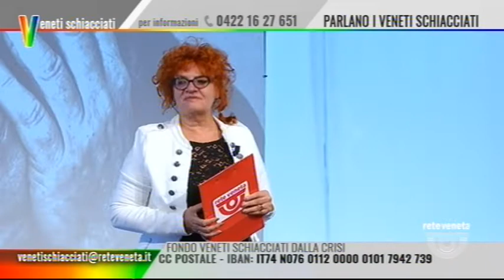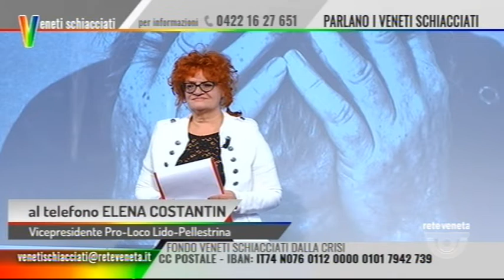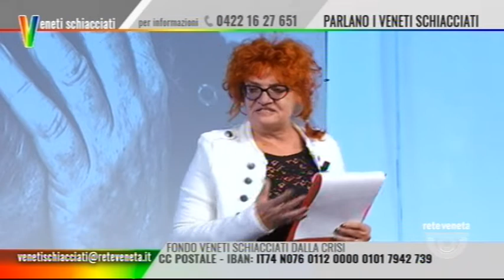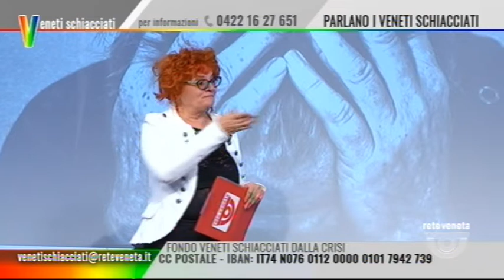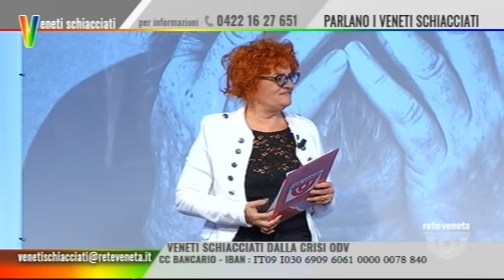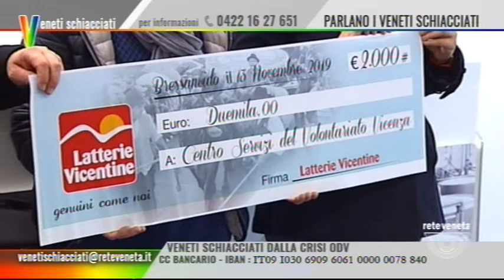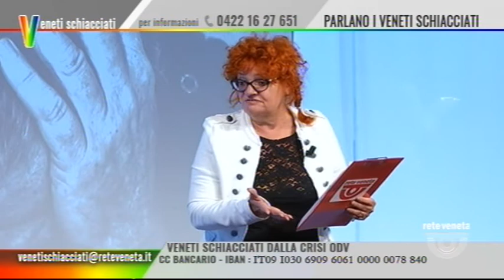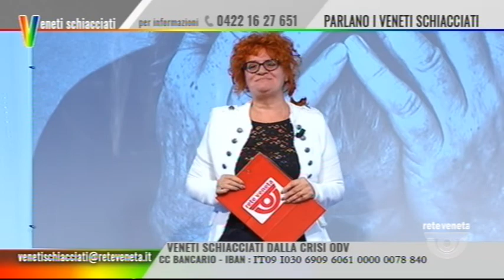VENETI SCHIACCIATI - 18-11-2019 21:17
VENETI SCHIACCIATI - 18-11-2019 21:17 - Segui Rete Veneta anche sul digitale terrestre! Visita il sito -- Tutti i diritti riservati